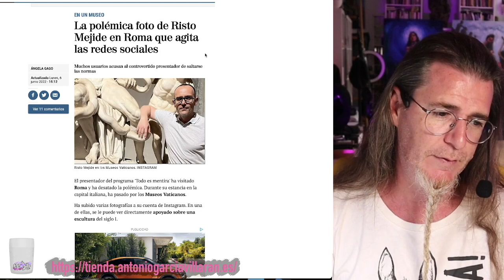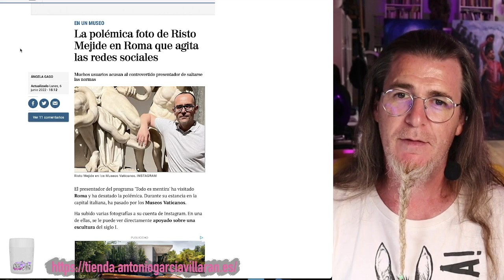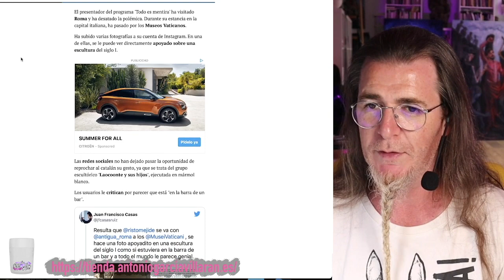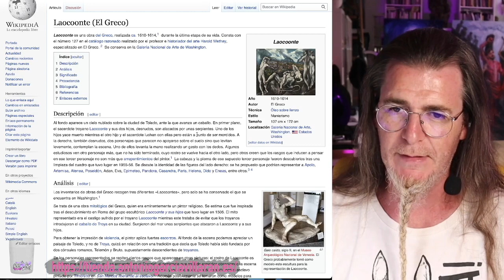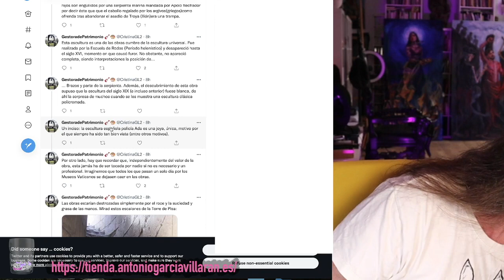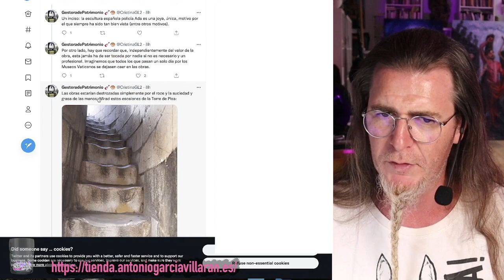RISTO MEJIDE LA LÍA AL APOYARSE EN UNA ESCULTURA DEL VATICANO